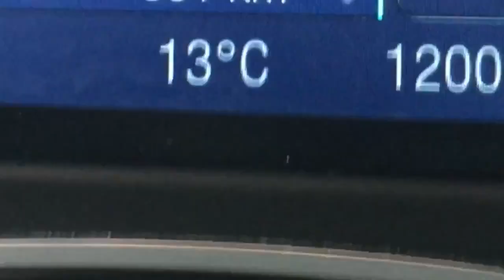IKEA HACK - HOBO STOVE v1.0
The IKEA "Ordning" is a great and cheap tool to use it as a HOBO STOVE :)

This vid was recorded back in 2013.